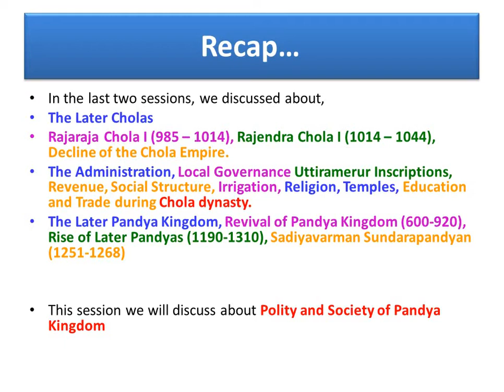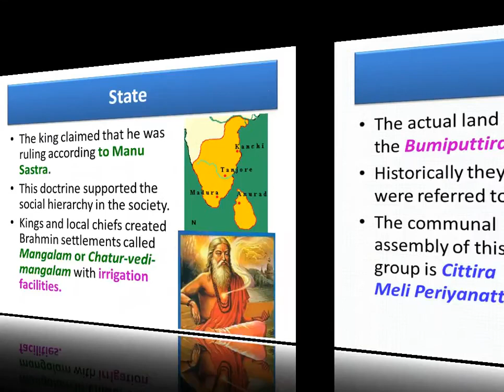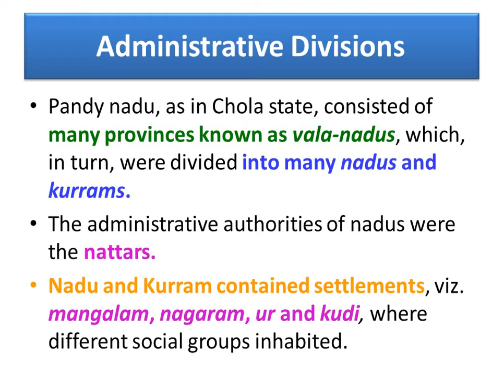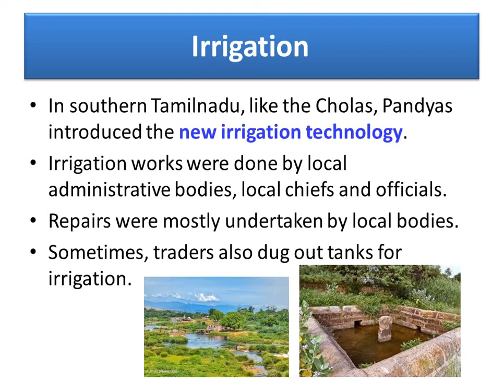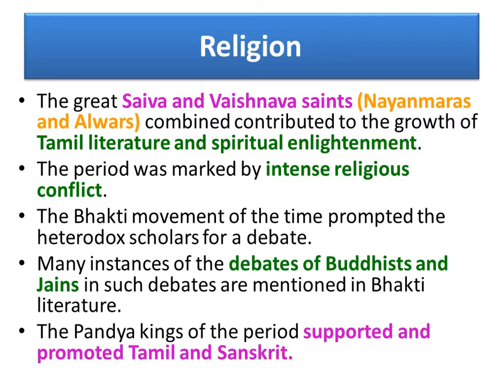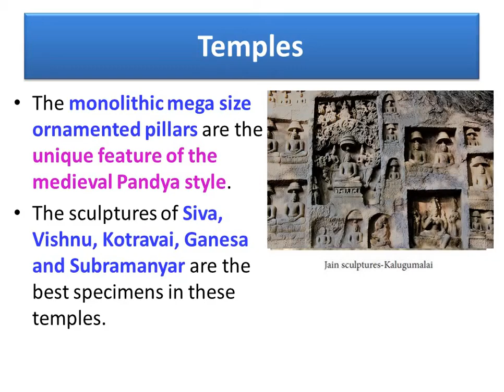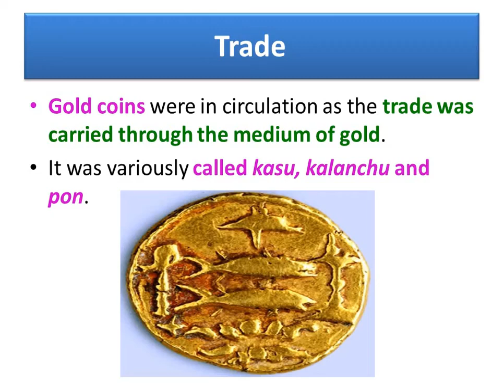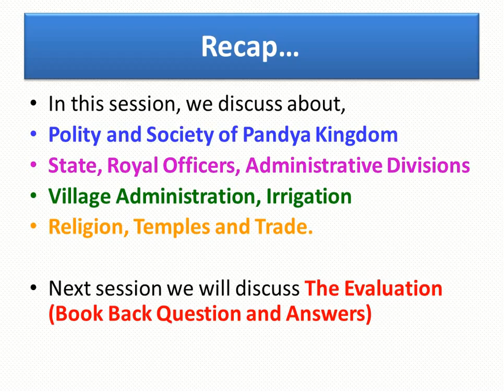NEW KINGDOM IN SOUTH INDIA:LATER CHOLAS AND PANDYAS || UNIT - 3 : PART 4 || CLASS 7- TERM 1 |HISTORY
CLASS 7 - TERM 1 - UNIT 3
PART - 4
HISTORY
7th Standard - Social Science - History

EMERGENCE OF NEW KINGDOM IN SOUTH INDIA ::: LATER CHOLAS AND PANDYAS
7TH STD
HISTORY